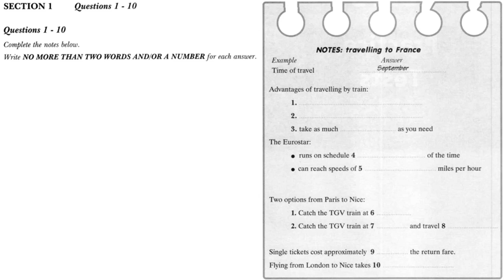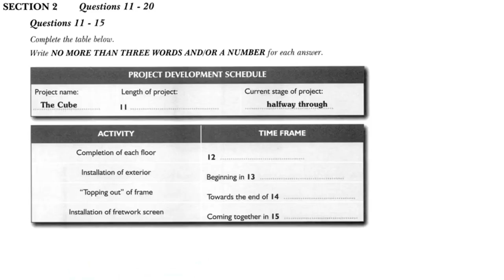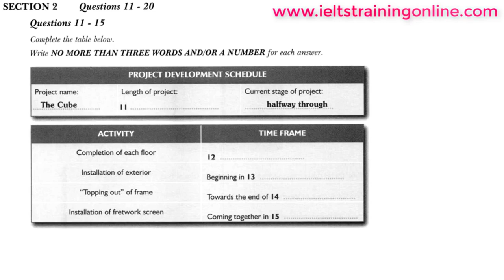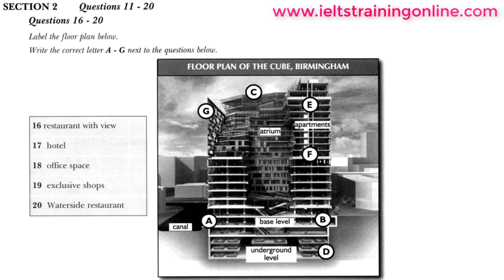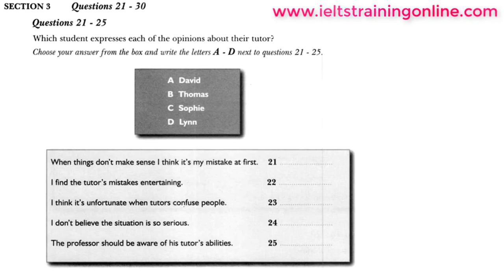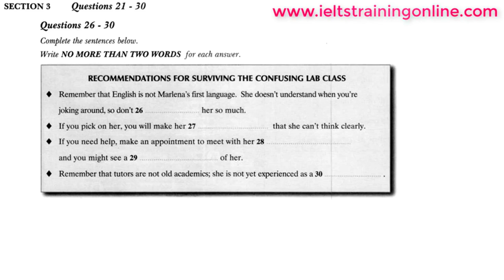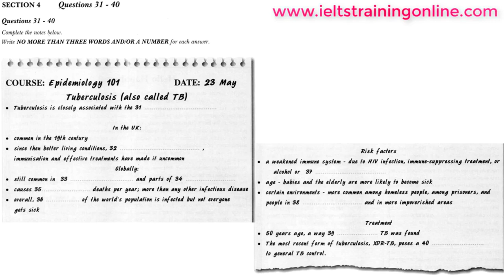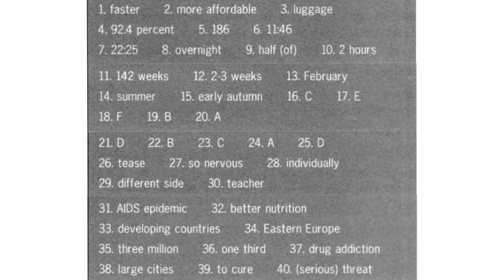🙌😍 NEW REAL BRITISH COUNCIL | IELTS LISTENING REAL TEST 2021 WITH ANSWERS | 21.02.2021| LISTENING 1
LearnEnglishwithRebecca[engVid]
EnglishLessonswithAdam-LearnEnglish[engVid]